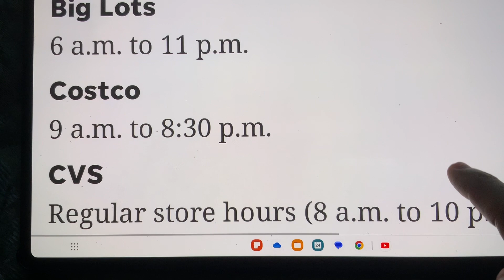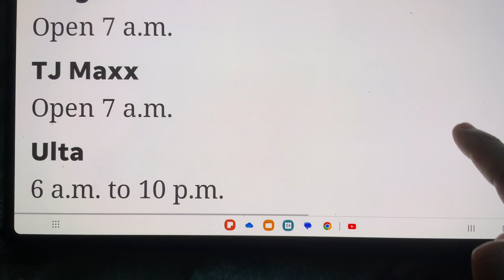Black Friday 2022 STORES HOURS across USA—FULL LISTING ( local times )—happy shopping and be careful